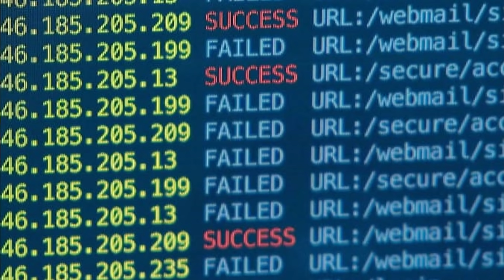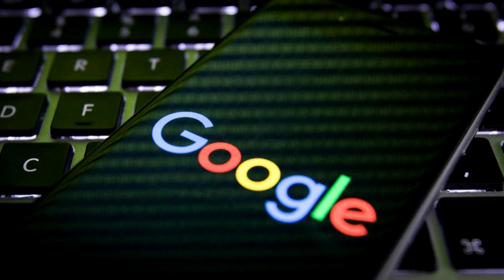My Phone Hacked By Chinese Hackers ? | Google Reported Govt. Hackers ?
NEW HACKING COURSE FOR ALL

2. Tech Master Hacking Course

Tech Master: 299 Rs

Hello Friends
In this video, I will talk about a latest report which is launched by Google that more than 12,000 attacks have been detected which was mainly done by Government backed hackers. How my Chinese phone was hacked by Chinese hackers and how these hackers are stealing your information. I hope you like this video.